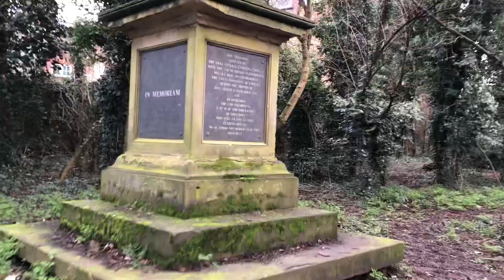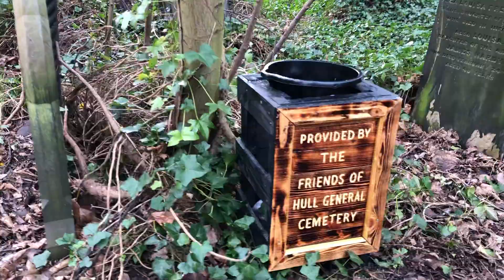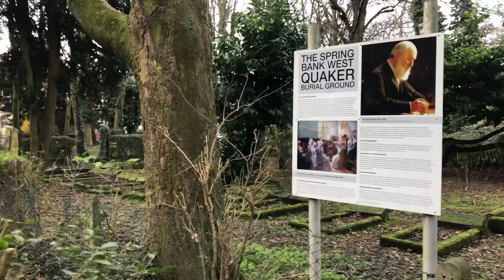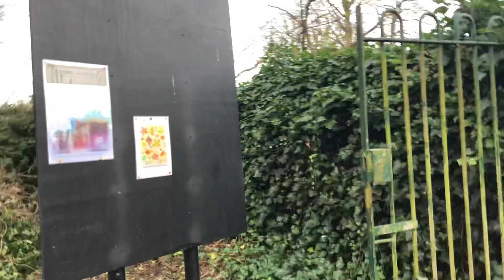Hull General Cemetery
A walk through a Victorian Cemetery which was neglected for many years.  Some Friends of HGC are giving up their time to clear headstones, improve the site and support wildlife in this wonderful space.